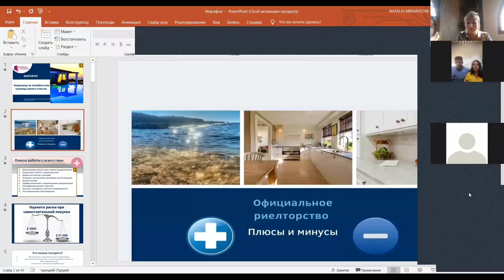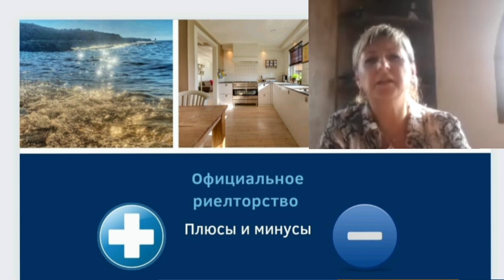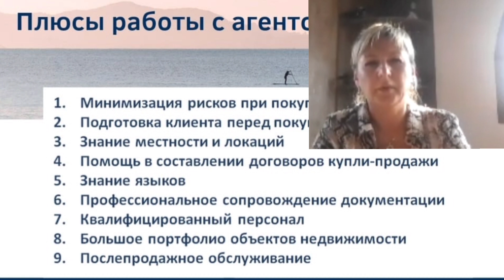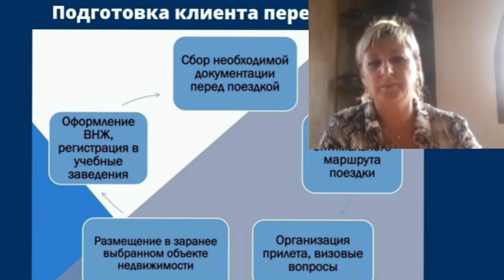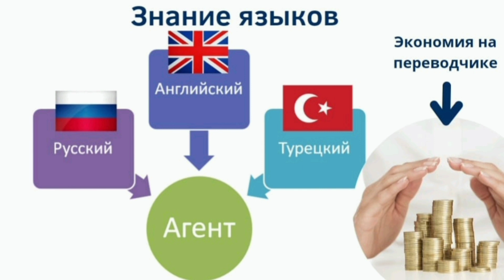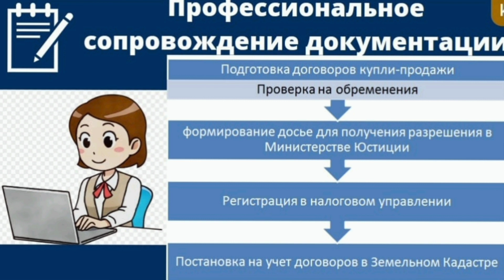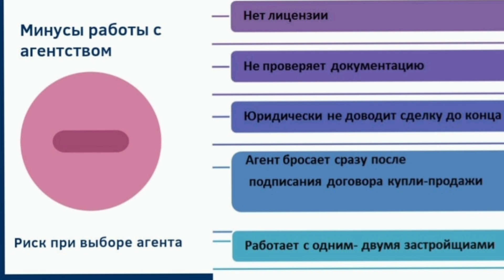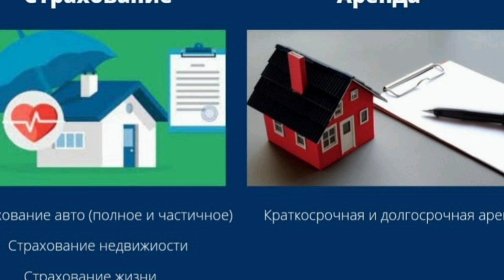Марафон: Заграница за копейки или кузница своего счастья. Часть 1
00:39 О ситуации на Северном Кипре
4:39 Дешёвая заграница
8:57 Зачем нужен агент?
11:11 Риски при самостоятельной покупке
20:04 Языковая поддержка
21:52 Инвестиции в землю
23:27 Профессиональное сопровождение документации

Если Вы хотите побывать на Северном Кипре, увидеть красоту природы, ощутить свободу жизни, наша компания Kipriada Estates всегда рада помочь Вам в выборе недвижимости:
Если будут вопросы – с радостью на них ответим!